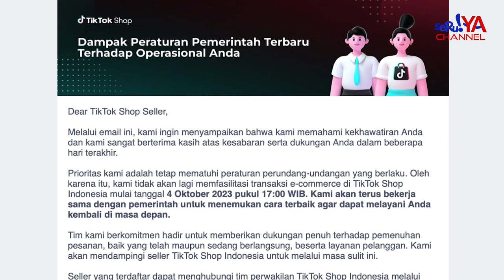Tiktok Shop Resmi Ditutup, Peddagang Offline di Palopo Gembira | Seruya TV